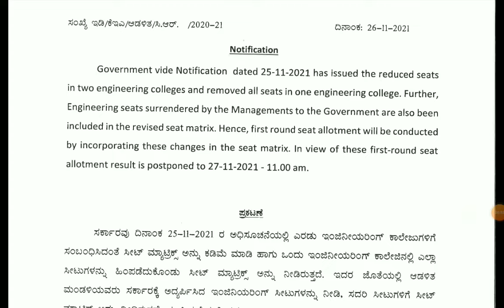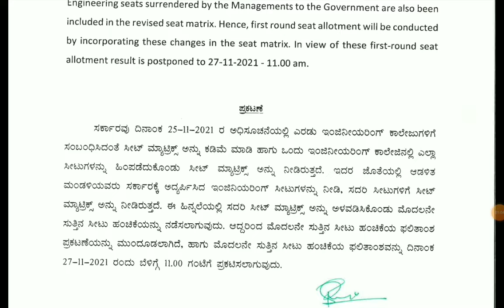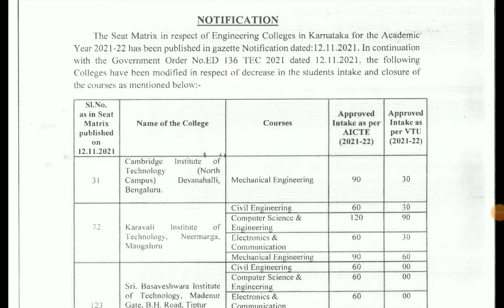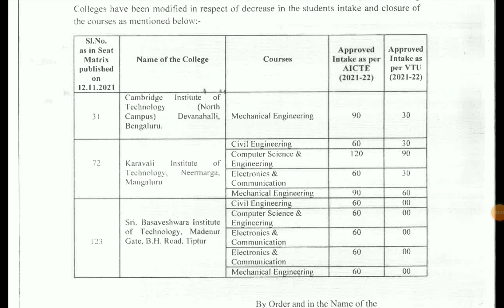KCET UPDATE BIG CHANGES|students solution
Upi id:hatersvtu@ybl

about kcet exam in kannada,
about kcet exam 2021,
about kcet counselling 2021,
about kcet 2021,
about kcet exam 2021 in kannada,
about kcet document verification,
about kcet counselling,
about kcet option entry,
kcet after document verification,
kcet after option entry,
kcet after document verification 2021,
kcet after option entry 2021,
kcet after mock allotment,
after kcet exam what to do,
after kcet result what to do,
after kcet,
kcet round 1,
kcet round 1 2021,
kcet round 2,
kcet round 1 2020,
kcet round 1 result,
kcet round 2 2020,
kcet round 1 result 2021,
kcet round 2 2021,
kcet at kea kar nic in,
day before kcet,
difference between kcet and comedk,
difference between kcet and jee main,
difference between kcet and neet,
difference between kcet and cet,
kcet by vt sir,
neet by sunil adhikari,
neet by physics wallah,
neet by khan sir,
neet by exampur,
neet by self study,
neet by unacademy,
neet by parmish verma,
kcet for teachers,
kcet for medical students,
kcet for outside karnataka,
kcet for teachers 2021,
kcet for commerce students,
kcet for what,
kcet for nri students,
kcet tricks for physics,
kcet form filling 2021,
kcet application form 2021,
kcet application form 2021 correction,
kcet application form 2021 last date,
kcet application form download,
kcet full form,
kcet application form 2021 documents required,
kcet application form 2021 last,
kcet in kannada,
kcet in one day,
kcet in 1 day,
kcet in 5 days,
kcet in 4 days,
kcet in 3 days,
kcet in 7 days,
in kcet which option is best,
kcet low rank,
kcet less marks,
kcet low rank top colleges,
kcet low rank college,
kcet low marks,
kcet ranking of engineering colleges,
kcet weightage of chapters 2021,
kcet application of derivatives,
kcet application of integrals,
kcet structure of atom,
kcet laws of motion,
kcet states of matter,
kcet wonders of mexico,
kcet cut off 2021 bsc agriculture,
kcet sign off,
kcet cut off,
kcet cut off 2021 veterinary,
kcet cut off 2021 b pharmacy,
kcet on directv,
kcet questions on electric charges and fields,
kcet questions on relations and functions,
kcet questions on current electricity,
kcet questions on haloalkanes and haloarenes,
kcet questions on inverse trigonometric functions,
kcet questions on living world,
kcet questions on moving charges and magnetism,
kcet results out,
kcet past papers,
kcet paper analysis,
kcet paper solving,
kcet paper discussion,
kcet paper pattern 2021,
kcet paper discussion 2021,
kcet paper leak,
kcet paper solution 2021,
kcet paper reviews,
veterinary through kcet,
courses through kcet,
bnys through kcet,
bpt through kcet,
mbbs through kcet,
fees through kcet,
bds through kcet,
kcet what to carry,
kcet how to prepare,
kcet books to refer,
kcet how to apply,
kcet what to take,
how to kcet results,
how to kcet results 2021,
kcet result how to check,
kcet under 500 rank,
courses under kcet 2021,
courses under kcet,
kcet mop up round 2020,
light up kcet,
kcet vs comedk,
kcet vs rank,
kcet vs neet,
kcet vs jee mains,
kcet vs marks,
kcet vs marks 2021,
kcet vs rank 2021,
kcet vs jee quora,
kcet papers with solutions,
kcet ranking with marks,
kcet result withheld,
kcet papers with solutions 2021,
kcet important questions with answers,
kcet without studying,
kcet without studying biology,
kcet without studying physics,
kcet without maths,
kcet tricks without solving,
kcet tricks without solving 2021,
kcet tricks without studying,
kcet tricks without solving biology